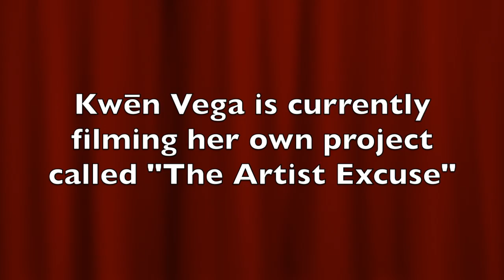Girl Power! Street Stars Episode 25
Venice percussionist Kwēn Vega vs guitarist/singer and drummer  Laica & Liza.

Vote for your favorite between Sunday, Sept. 18th until midnight Wednesday September 21st.